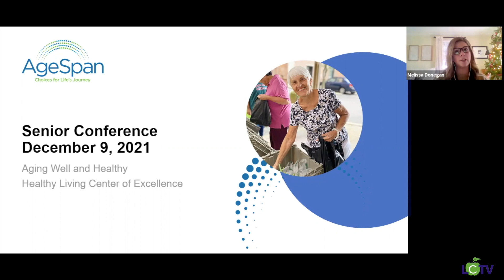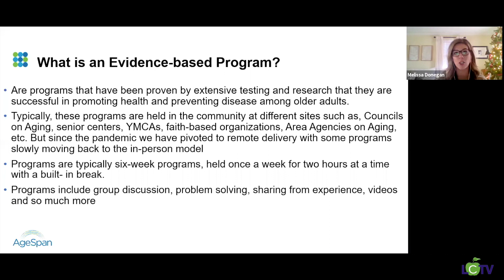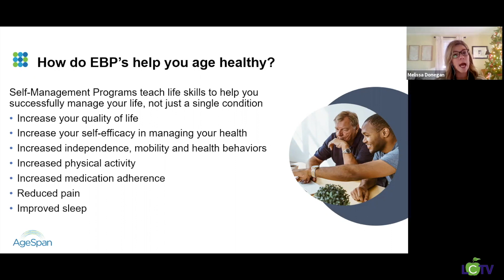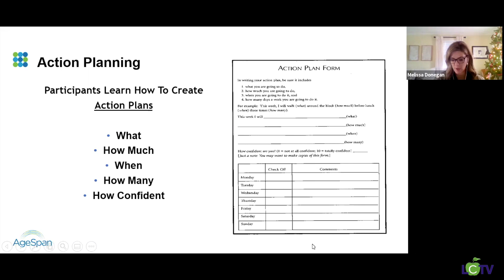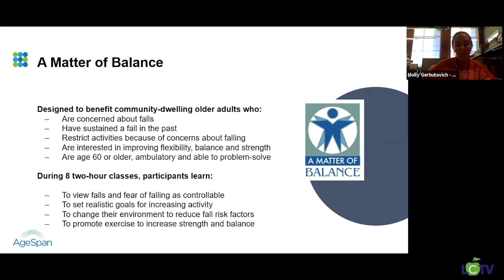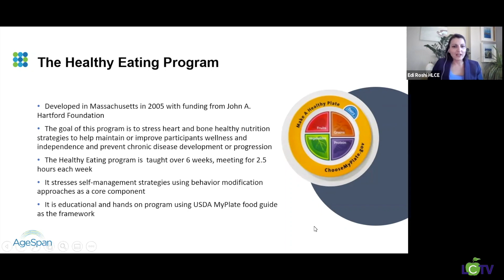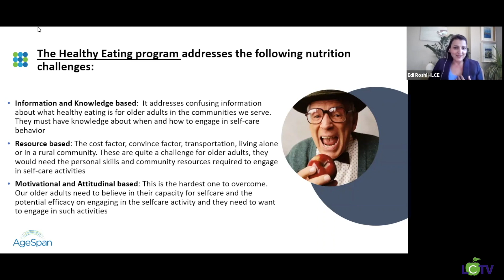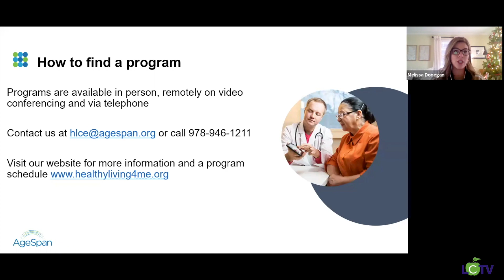Senior Conference 2021 Senator Eldridge intro's Melissa Donegan Asst Dir Aging Well and Healthy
Senator Eldridge introduces Melissa Donegan, Assistant Director of Healthy Living Center of Excellence.  They provide evidence-based workshops in multiple languages to help individuals become more active managers of their health.  Listen and learn about evidence-based programs from Melissa and her team.